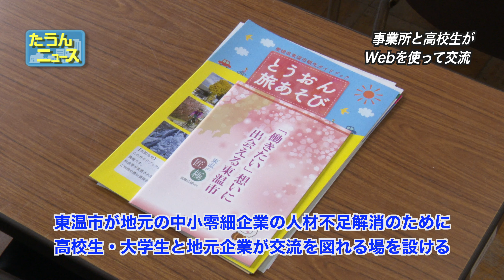【4K】たうんニュース2021年3月「東温市中小零細企業PR・交流事業」